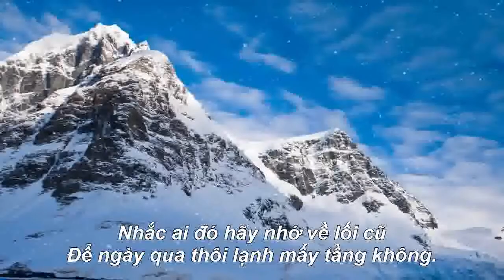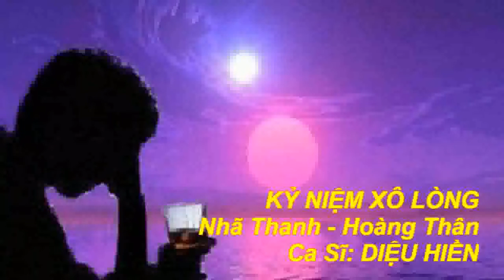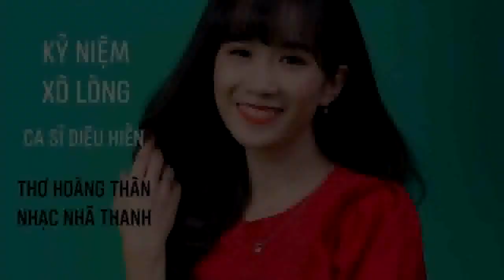KỶ NIỆM XÔ LÒNG - CA SĨ DIỆU HIỀN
st. Nhã Thanh - Hoàng Thân